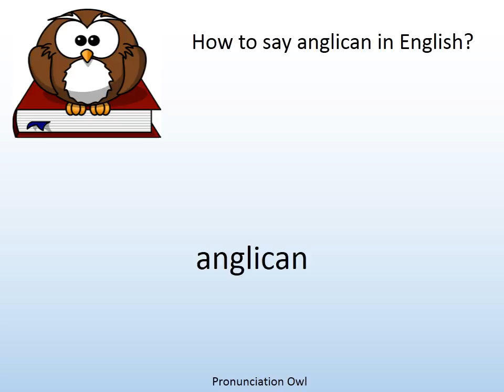How to say anglican in English? - Pronunciation Owl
How to say anglican in English? Learn the pronunciation of anglican!